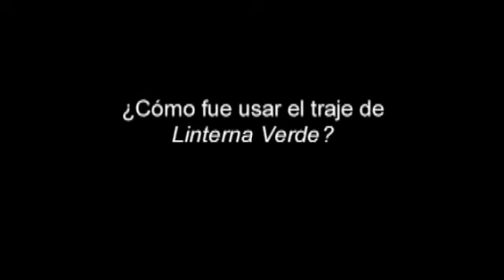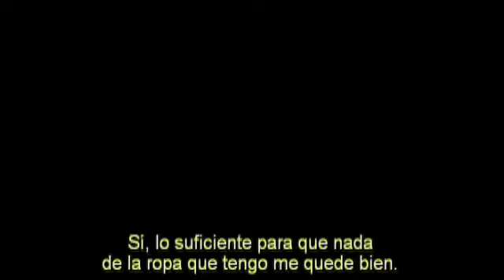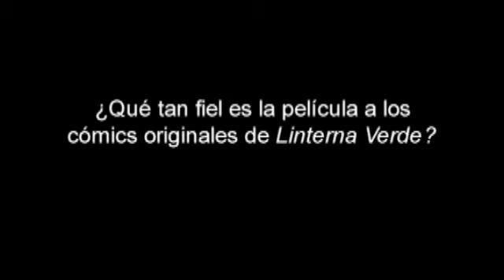Ryan Reynolds / Entrevista (The Green Lantern / Linterna Verde)